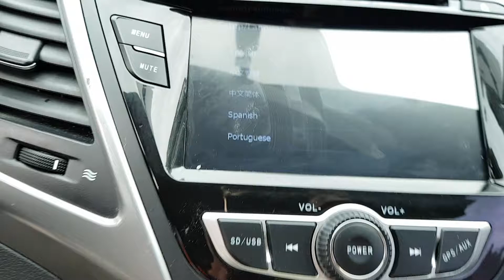2014 AVANTE EU178661